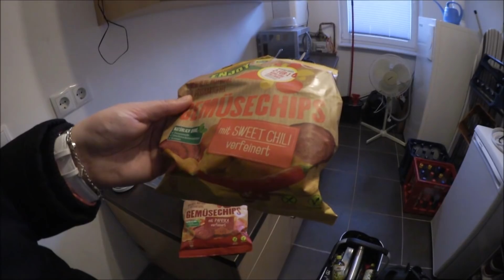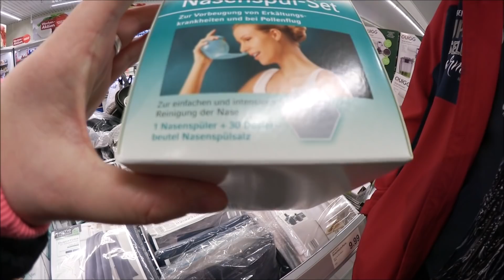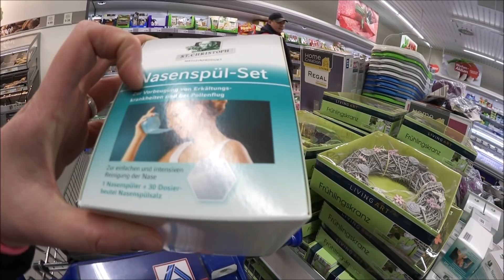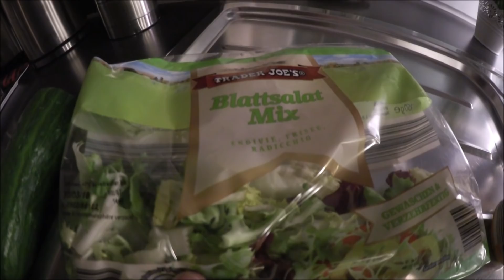Kot im Deckel 😨 Es kann nur besser werden 🤒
Moin Moin !

Ohne DIE geht gar nichts mehr:

Kategorie